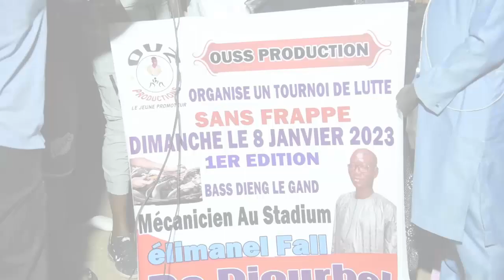1ère édition drapeau Bass DIENG mécanicien organisée par OUZ PRODUCTION le 08 janvier 2022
Bienvenue sur la chaine officielle de Global Tv.